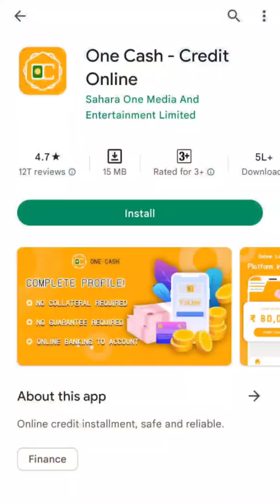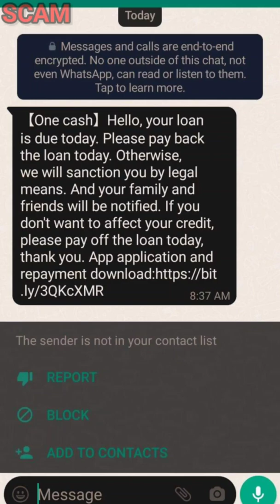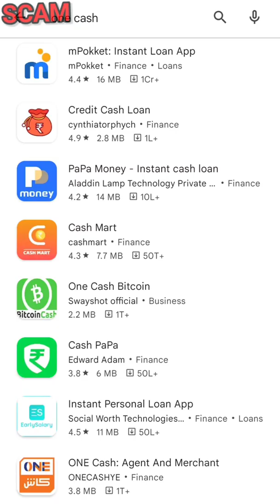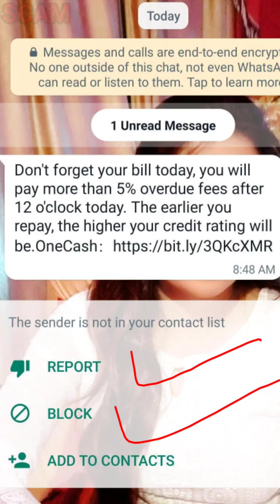One Cash Loan Repayment Whatsapp Message Reality || One Cash Loan Repayment Message Real or Fake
One Cash ke naam se loan repayment ka alag alag type ka message logo ke paas aa rha hai
es video me one cash loan repayment message ki reality ko btaaya hu

agar aapke paas bhi one cash ka loan repayment message aaya hai to comment me jarur btaana

. dhanyawaad dosto.

. Thanks dosto.

one cash your bill has exceeded
dont forget your bill today
onecash app
cyber suraksha
cyber helper
cyber rakshak
one cash loan app reviews